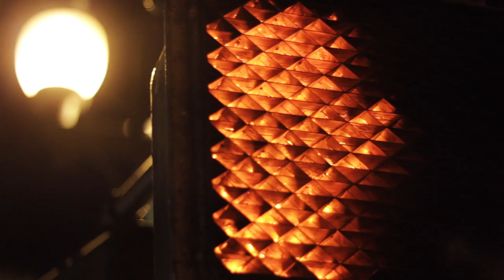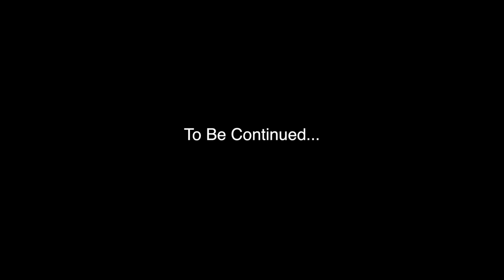IVST_Rusin - Rougher than Rough Cut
This is a rough cut. And that's about all that's to it.